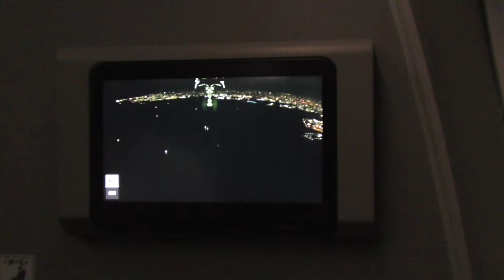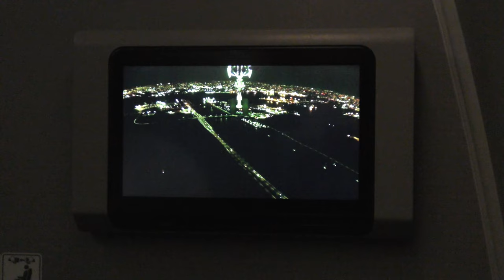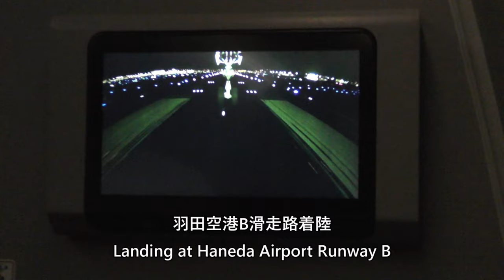【羽田空港B滑走路着陸】日本航空918便、那覇空港→羽田空港 Landing at Haneda Airport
2024年6月22日、日本航空918便、那覇空港→東京国際空港（羽田）Airbus A350-900(JA03XJ)より撮影した羽田空港B滑走路夜間着陸の映像です。

This is a video of the night landing on Runway B at Haneda Airport taken by Airbus A350-900 (JA03XJ) on June 22, 2024, Japan Airlines Flight 918, Naha Airport to Tokyo International Airport (Haneda).

Everyday Update!